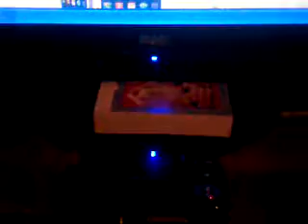Just My Life/Ranting About: Mash-Up